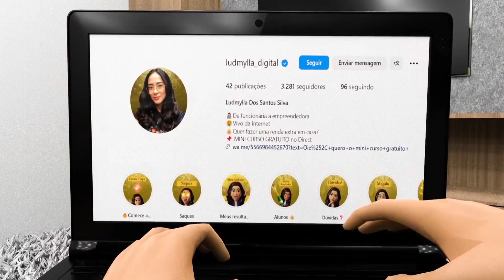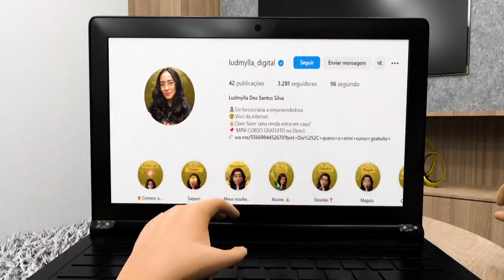INFELIZMENTE FOI ASSIM A INVASÃO A CASA DE BRUNA BIANCARDI E MAVIE ! ELES AMARRARAM OS...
Casa de Bruna Biancardi é invadida e roubada em Cotia, na Grande SP. De acordo com a Guarda Civil Municipal, dois dos suspeitos estavam armados e procuravam pela influenciadora e por Mavie. A casa de Bruna Biancardi foi invadida e roubada por uma quadrilha na madrugada desta terça-feira (7), em um condomínio em Cotia, na grande São Paulo.